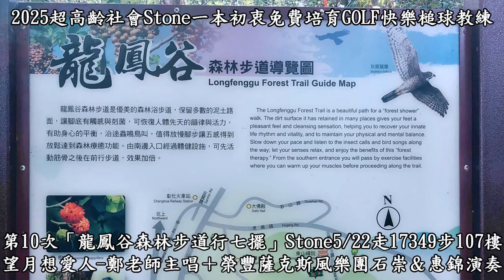20190522星期三第10度挑戰龍鳳谷森林步道行七擺＆假期薩克斯風樂團教學「桑塔露琪亞、龍鳳谷森林步道行七擺」-望月想愛人-毓霖&珮筑結婚囍宴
20190522星期三第10度挑戰龍鳳谷森林步道行七擺＆假期薩克斯風樂團教學「桑塔露琪亞、龍鳳谷森林步道行七擺」-望月想愛人-毓霖&珮筑結婚囍宴-榮豐薩克斯風演奏-20190105(午)台中僑園大飯店三樓環球廳
20190522星期三假期薩克斯風樂團學第29張譜「桑塔露琪亞 」、第30張譜「龍鳳谷森林步道行七擺」
20190515星期三假期薩克斯風樂團學第27張譜「Morning has Broken 」、第28張譜「可憐戀花再會吧」
20190508星期三假期薩克斯風樂團學滿三個月，學第25張譜「月亮代表我的心」Bb調、第26張譜「黃昏的故鄉」Eb調，
學第22張「情人再見、月夜愁」，第23張譜「深情海岸」，第24張譜「雪中紅」
假期薩克斯風樂團自1月23日開始學薩克斯風！
20190417學第19張譜-寄語白雲，第20張譜-何日君再來猴賽雷啊！
20190123星期三成立「假期薩克斯風樂團」！團長：鄭環聰體育老師、台中市忠明國中總務主任退休！
20190105娶媳婦：
毓霖&珮筑結婚囍宴-榮豐薩克斯風演奏-20190105(午)台中僑園大飯店三樓環球廳